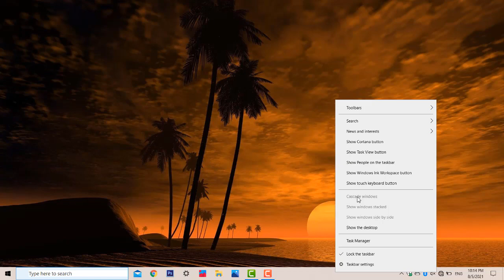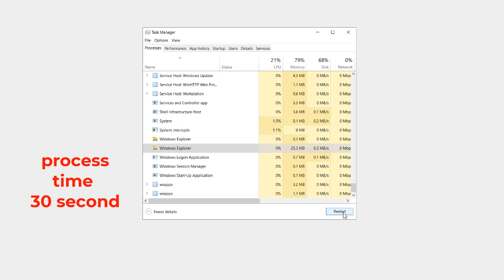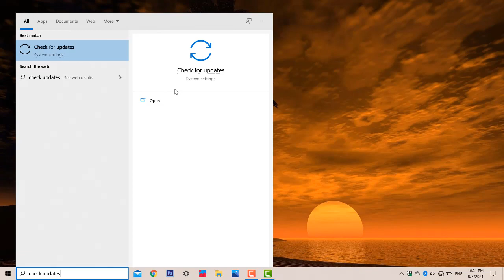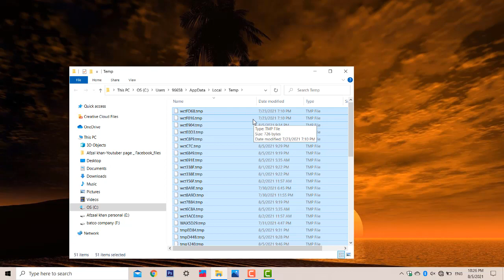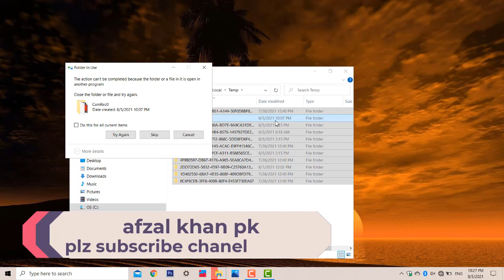speed up window 10 | window 10 hang problem solve | wiondow 10 slow speed issue fix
boost up window 10 200 percent how to speed up window10 window10 slow speed issue fix
dell laptop window10 slow speed
dell laptop corei3 window10 hang slow issue fix online
dell laptop hang problem
how to fix window 10 slow speed
window10 hanging issue fix online
how to speed up window10 dell laptop computer
window 10 boost speed 100%
dell laptop very slow performance fix
how to update window10
computer hang problem issue fix
computer slow speed issue fix online
computer window 10 hanging issue fix
my facebook id